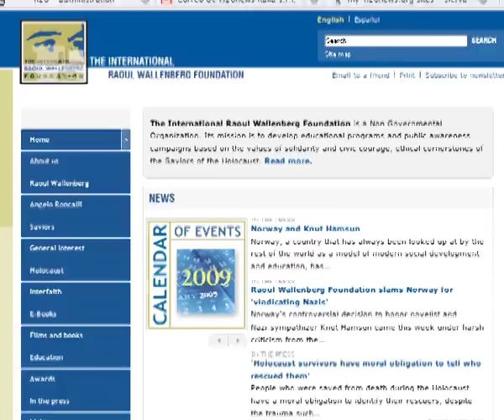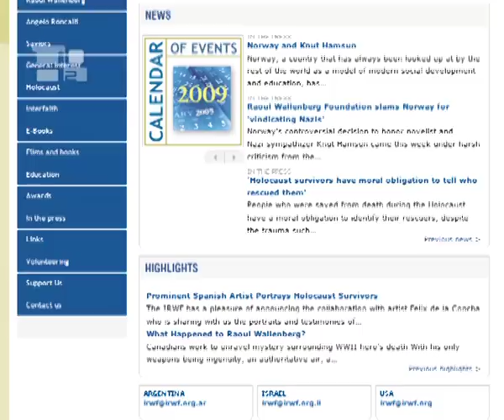Storie di speranza dall'Olocausto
Sono storie che parlano di speranza, persecuzione e sopravvivenza. Sono i racconti di alcuni ebrei che durante la Seconda Guerra Mondiale vennero imprigionati dai nazisti. Attraverso la Fondazione Raoul Wallenberg, questi sopravvissuti possono ora condividere le loro esperienze della guerra, della perdita della famiglia e della vita nei campi di sterminio durante l'Olocausto.Un giorno, era la fine del 1940, mi hanno preso dal luogo di lavoro e condotto in un collegio dove si trovavano già altre donne, senza che potessi neanche dire addio a mio padre. I peggiori momenti ad Auschwitz sono stati gli ultimi giorni prima della liberazione da parte delle truppe sovietiche, poiché non sapevamo se i nazisti ci avrebbero eliminati tutti. Infatti sembrava volessero distruggere ogni cosa, con noi dentro. I momenti più duri di questi 5 anni di occupazione tedesca, si sono avuti nell'agosto del 1942, quando mia madre ed io siamo state arrestate per essere deportate, prima di avere la fortuna di venire liberate grazie ad una legge. Della mia famiglia ristretta eravamo rimasti solo mio padre ed io. Poiché parlavo tedesco ho lavorato nell'ufficio del rappresentante di Himmler alle questioni legate agli ebrei.  La Fondazione Raoul Wallenberg dà vita a numerosi programmi educativi o per la conservazione della memoria storica, ma anche a premiazioni, campagne ed eventi finalizzati alla promozione dei diritti civili e di valori come la dignità umana, la libertà, la giustizia e l'uguaglianza. Attualmente ha sedi a New York, Gerusalemme e Buenos Aires.